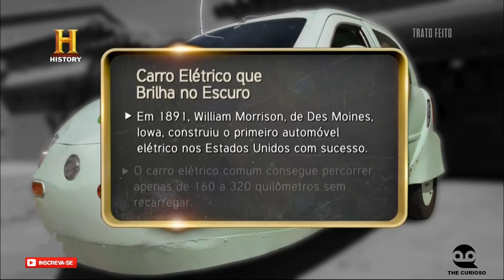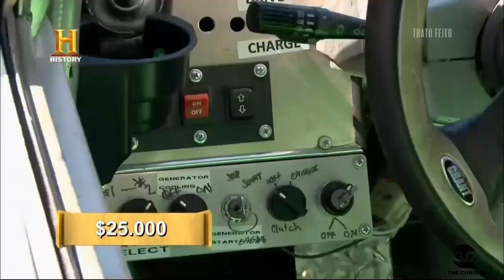TRATO FEITO - CARRO ELÉTRICO QUE BRILHA NO ESCURO